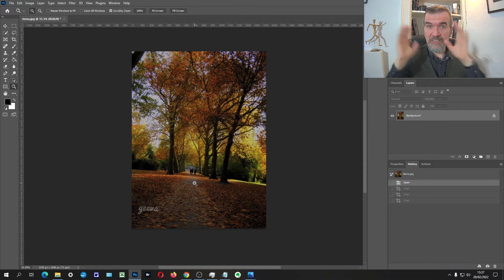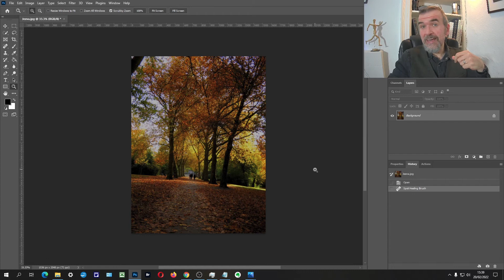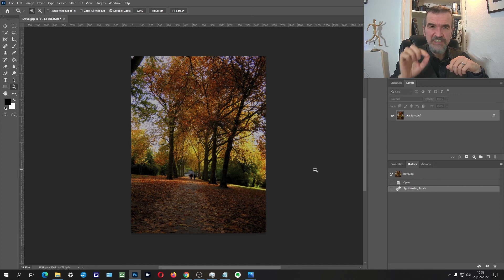Should we add signatures to our photos? Understanding Photography with Kim Ayres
When sharing our photos on social media, should we be putting a signature on them? In this "bite-size" section I talk about whether it might be doing more harm than good.
Taken from Episode 97 of "Understanding Photography with Kim Ayres" - a weekly video podcast, live streamed every Sunday at 3pm (UK time) here on YouTube